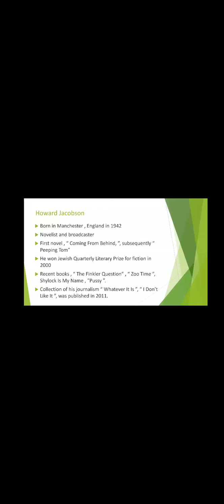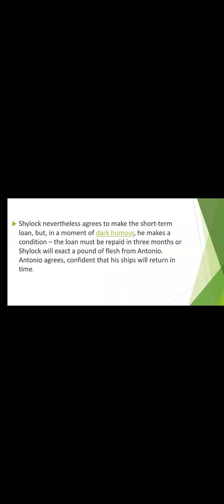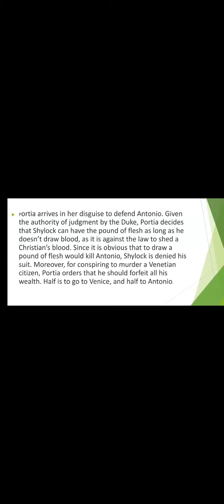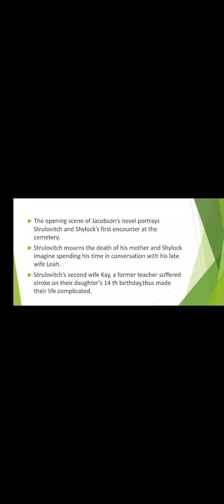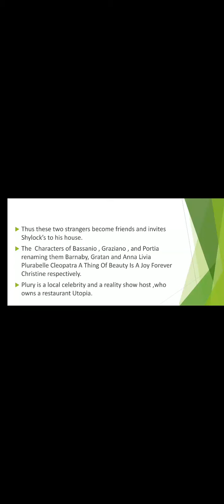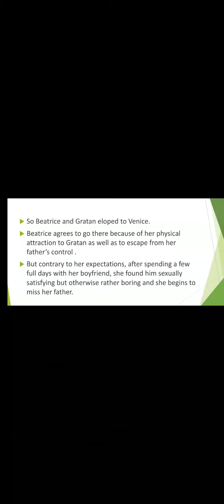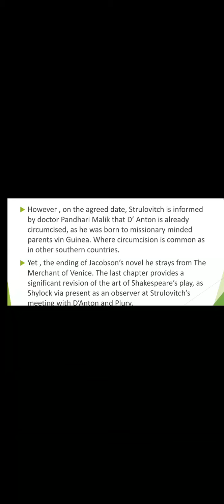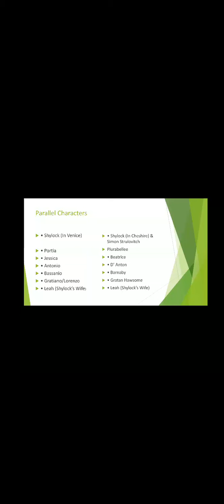Shylock is My Name | MA English | Uty of Kerala | Presentation by Athulya Jayaprasad - I MA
Athulya Jayaprasad